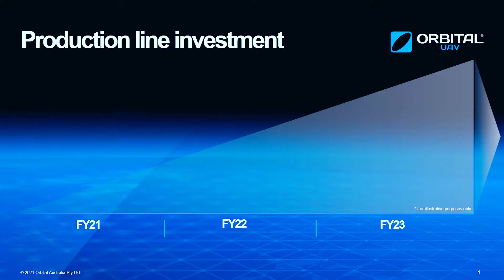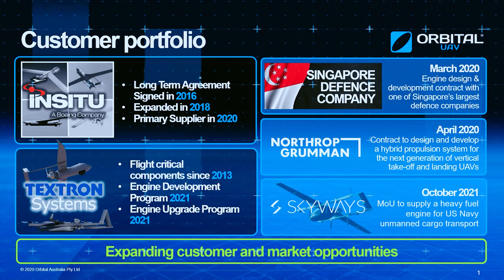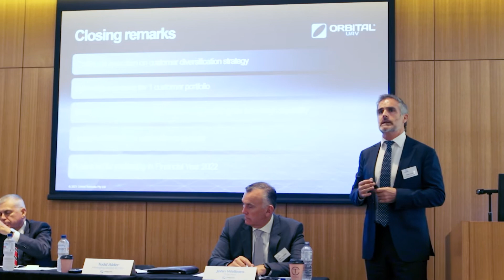AGM 2021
Hear from Orbital Corporation Ltd's Chairman and CEO at the Company's 2021 Annual General Meeting.